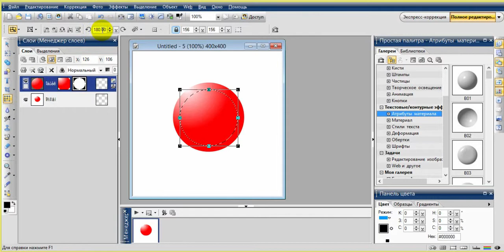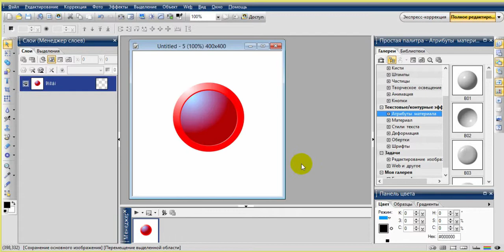Photoimpact Урок №15 3D кнопка